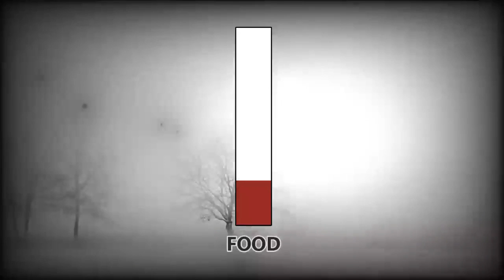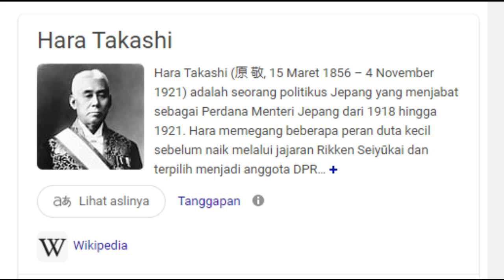PART 3 - MILITER JEPANG BERKUASA RAKYAT TERTINDAS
Dominasi Militer dalam Politik Jepang
Perang Dunia 1 yang berujung pada kekalahan Kekaisaran Jerman dipelajari dengan cermat oleh Jepang. Kesimpulan para jendral dan admiral Jepang: Jerman kalah karena kekurangan Sumber Daya Alam (SDA). Jadi, kalau Jepang mau siap berperang dengan negara-negara Eropa, Jepang harus memastikan memiliki SDA yang memadai. Artinya, Jepang perlu memiliki jajahan yang punya banyak tambang, dan terhubung dengan tanah air Jepang! Untuk mengamankan sumber daya itu, pihak militer terus berupaya mewujudkan dominasi militer dalam politik Jepang. UU pemerintahan Jepang memastikan semua Perdana Menteri (PM) Jepang “tersandera” oleh angkatan laut & angkatan darat.
Selain desakan politik, kekuasaan militer juga dipengaruhi oleh adanya tentara liar (assassin) yang kerap melakukan pembunuhan terhadap tokoh politik yang berhaluan pada pelemahan peran militer di Jepang. Lo bisa bayangin situasinya mirip banget dengan latar belakang cerita manga Kenshin “Batosai” sang pembantai yang membunuh para petinggi politik. November 1921, PM Takashi Hara dibunuh karena dianggap terlalu lembek pada Korea. Sepuluh tahun kemudian, PM Osachi Hamaguchi juga dibunuh karena kebijakannya memotong anggaran Angkatan Laut.
Tidak hanya melakukan pembunuhan politik, tentara Kwantung (Tentara Jepang yg berkedudukan di daerah Korea) juga menyabotase rel KA di Manchuria. Saat tentara Cina memeriksa sabotase tersebut, tentara Jepang menembaki tentara Cina. Insiden ini berubah menjadi perang terbuka, dan awal 1932, tentara Jepang merebut Manchuria, dan mendirikan negara boneka bernama Manchukuo. Kejadian ini seharusnya berujung pada dihukum matinya banyak perwira AD yang melakukan operasi militer tanpa perintah, tanpa ijin, tanpa sepengetahuan pemerintah pusat di Tokyo!
Konyolnya, Pemerintah pusat Jepang bukannya memecat dan menghukum mati para opsir yang terlibat, malah mengundurkan diri, termasuk sang Perdana Menteri Wakatsuki Reijiro! Ketika PM pengganti yang baru (Inukai Tsuyoshi) mencoba merundingkan perdamaian dengan pemerintah Cina, kaum militer dari Faksi Armada yang ultranasionalis tidak mentolerir sikap lembek dengan pihak asing. Mereka mencoba menembak mati PM Inukai beserta para menteri  terdekatnya di rumah dinas mereka. Gila banget kan! Para serdadu ini mencoba membunuh PM mereka sendiri demi harga diri militer! Pembunuhan ini sekaligus menandakan berakhirnya semua kendali sipil atas militer Jepang.
Kegilaan ini memuncak tanggal 26 Februari 1936, lebih dari 1.000 tentara dari faksi Jalan Kekaisaran menyerang rumah-rumah pejabat tinggi kekaisaran dan semua petinggi militer dari faksi lain, termasuk PM Keisuke Okada (hampir terbunuh). Untungnya, pemerintah Jepang kali ini bertindak tegas. Kaisar Hirohito sendiri memerintahkan untuk melibas upaya kudeta tsb. Setelah kudeta berhasil ditumpas, semua jendral dari Faksi Jalan Kekaisaran dipecat atau dimutasi. Pemberangusan kudeta ini praktis mengakhiri kekuasaan Faksi Jalan Kekaisaran.
Sayangnya, berhentinya pembunuhan tokoh politik ala Hitokiri Battosai ini tidak berarti berakhirnya pengaruh militer atas kabinet Jepang. Setelah kudeta gagal ini, pihak sipil makin takut dan tak berdaya, berselisih pendapat dengan militer berarti nyawa adalah taruhannya. Militer Jepang  makin berkuasa. Militer Jepang juga makin bernafsu untuk merebut daerah yang kaya SDA, Masalahnya cuma arahnya: ke Selatan (Nanshin) atau ke Utara (Hokushin)?
Angkatan laut terutama Faksi Armada, jelas menginginkan serangan ke Selatan, ke Filippina dan Hindia Belanda. Alasannya simpel, kalau langkah ini diambil, AL yang akan memegang kendali di Jepang! Sementara itu di AD , jelas lebih memilih menyerbu ke Utara, ke Siberia, wilayahnya Uni Soviet. Alasannya juga simpel, serbuan macam ini jelas lebih membutuhkan AD! Namun, sebelum upaya mengambil alih SDA ini terwujud, Jepang sudah terlibat perang, kali ini melawan tetangga raksasanya.